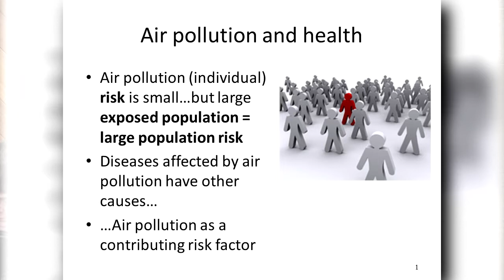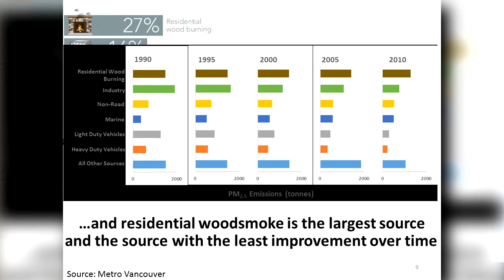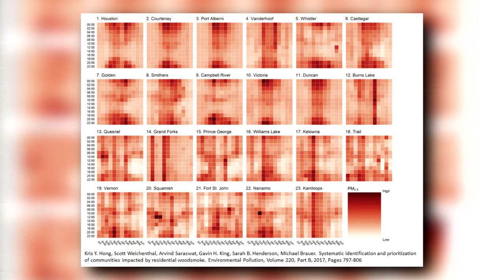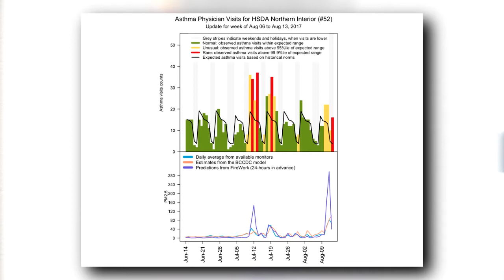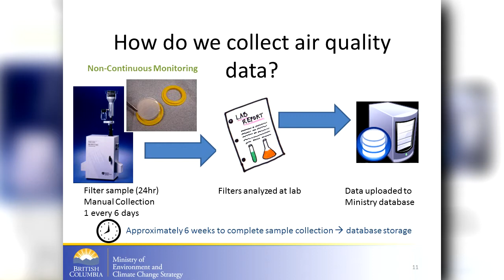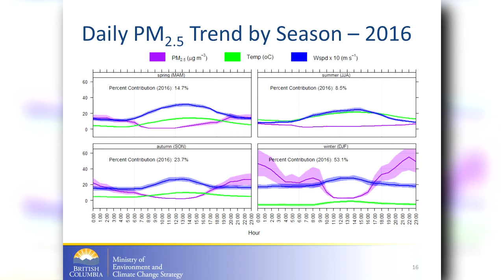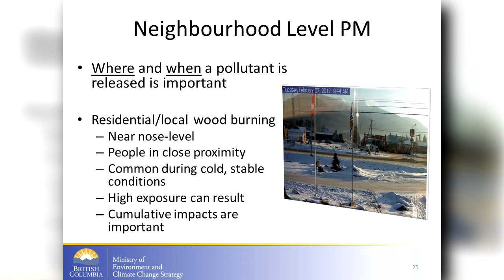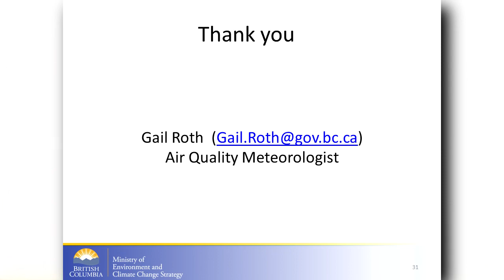Air Quality and Health Forum - Valemount, BC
VCTV (Valemount Community TV) coverage of the Air Quality and Health Forum hosted by the BC Lung Association on Oct. 27, 2017 in Valemount, BC.  Facilitator: Dr. Menn Biagtan, BC Lung Association.  Panelists: Michael Brauer, Professor, Population & Public Health, UBC; Sarah Henderson, Senior Scientist, Environmental Health Services, BC Centre for Disease Control; Gail Roth, Air Quality Meteorologist, BC Ministry of Environment & Climate Change Strategy.  Videographer: Gord Peters.  A production of Valemount Commuity TV.  Copyright VCTV 2017.